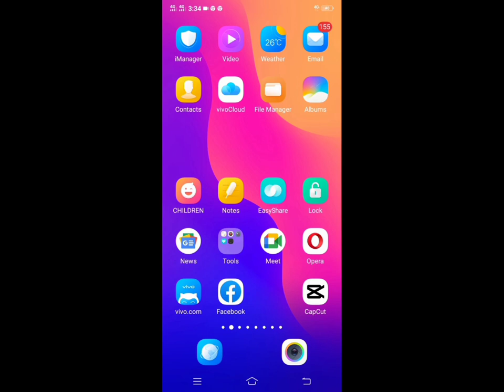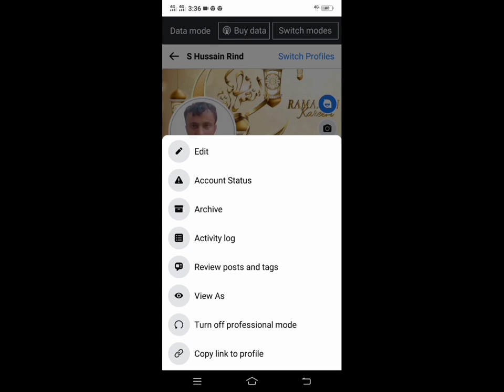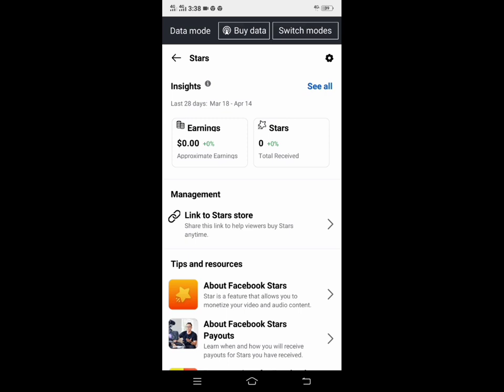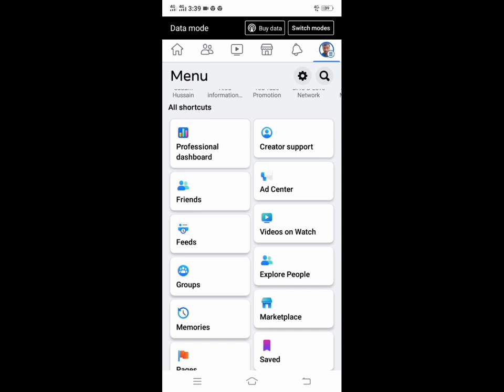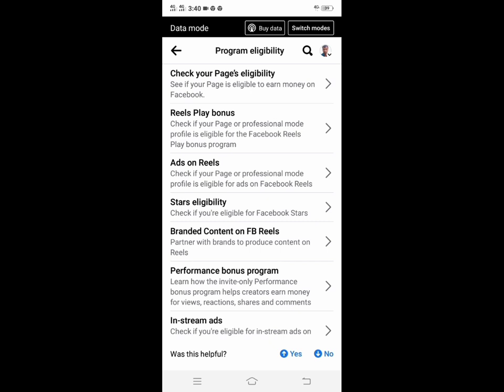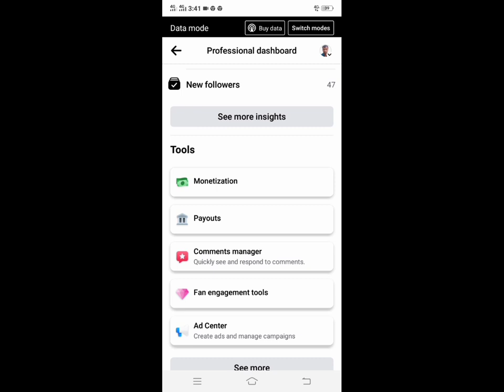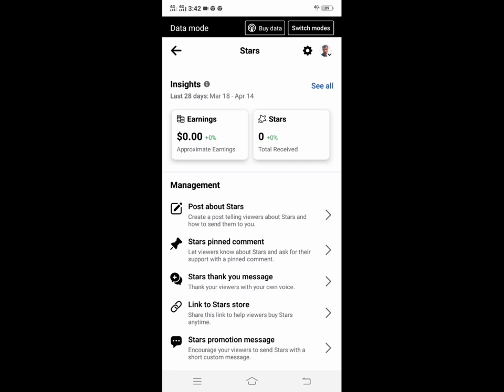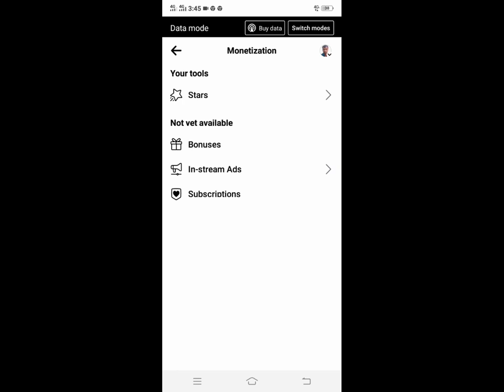پيارا دوستو جيڪڏھن توهان ب فيسبڪ مان پيسا ڪمائڻ چاهيو ٿا ت ھي وڊيو ضرور ڏسندا